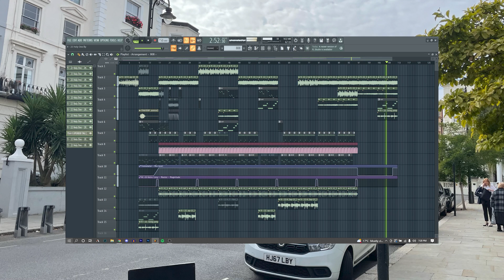"first day out" - thayerperiod type beat [lease info in description]